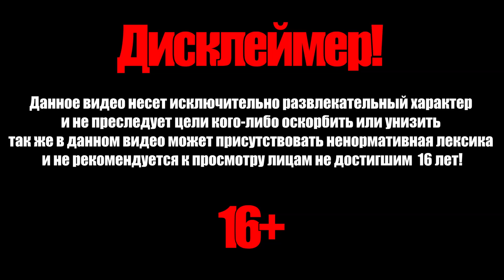СВИНОМАТКА БОСС - S▼PC: Metro Last Light Redux #11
комментировать, лайк поставить и в колокол, оповещающий громогласным звоном о выходе нового видео, ударить!